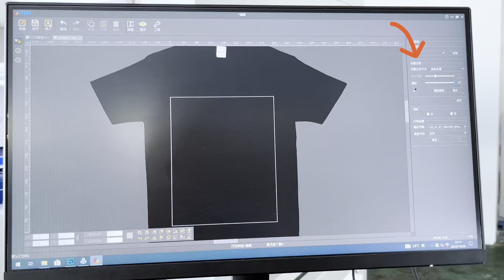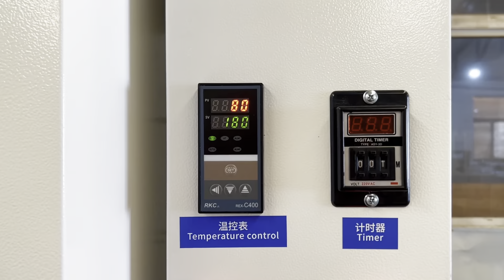Double stations DTG printer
Double stations DTG printer for garment and ready made clothes